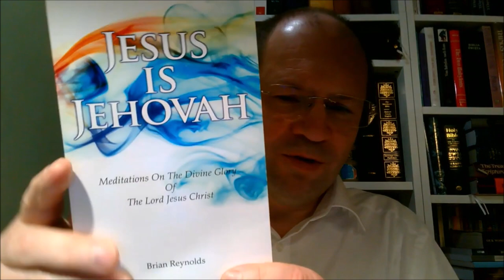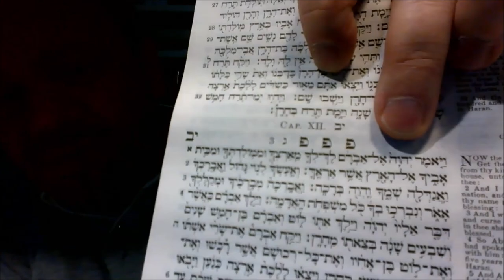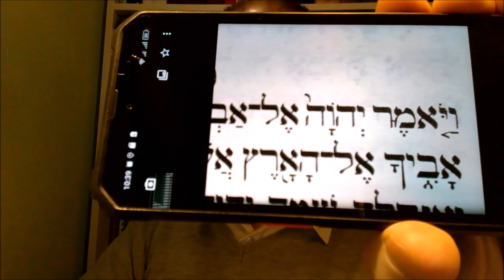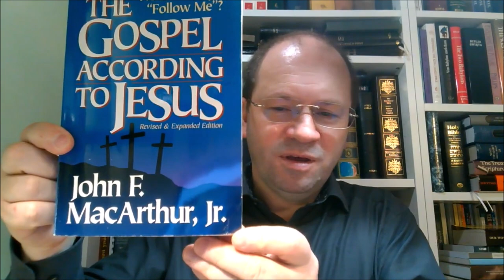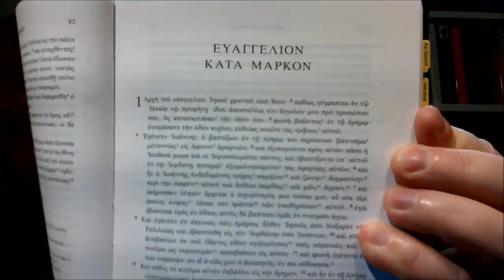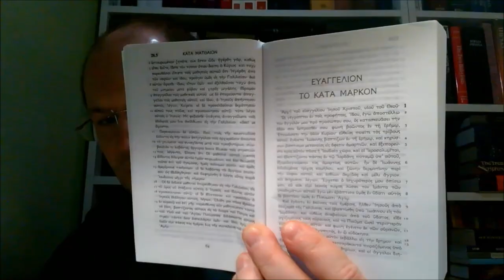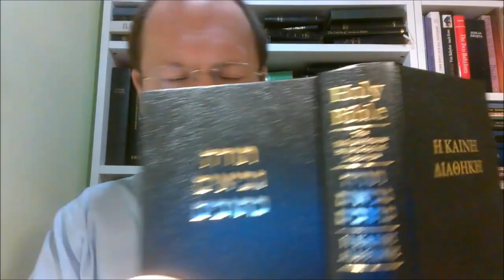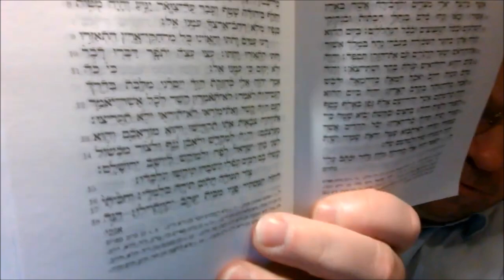Jezus jest JHWH יְהוָ֣ה Jezus jest Jehowa יְהוָ֧ה Boska Chwała Jezusa Chrystusa Pana Zielone Niwy